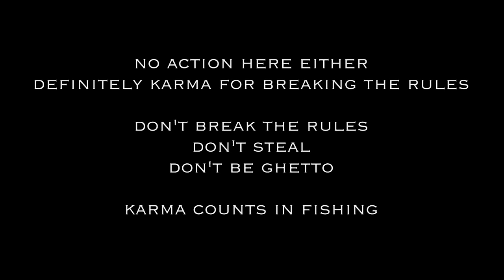Busted By Oceanside Cops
Got caught catchin bass in Oceanside lol